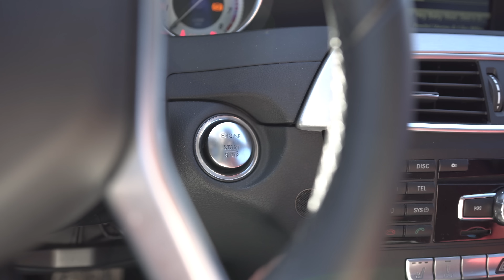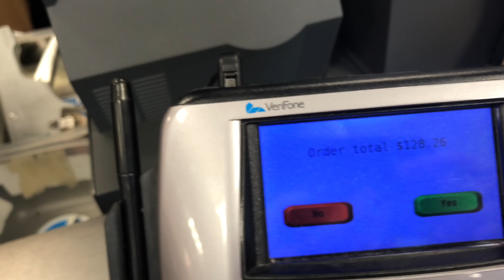PACSUN CHEAP ALTERNATIVE OUTFIT CHALLENGE!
Shoutout to Blackeys Beats for the background beat!

Thanks to @keithkuss for the thumbnail work!